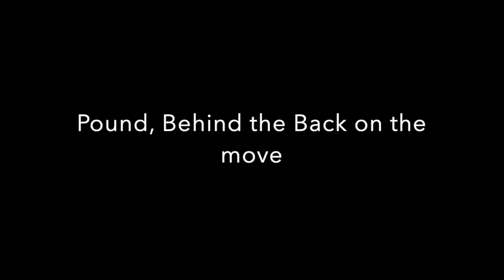Dribble Drills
This video is about Dribble Drills